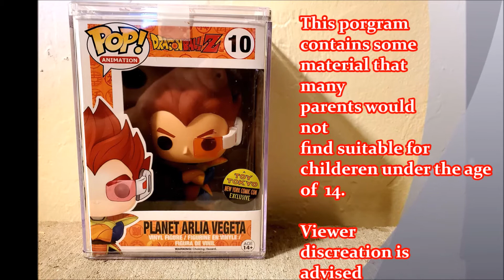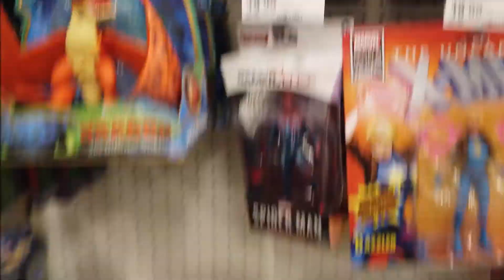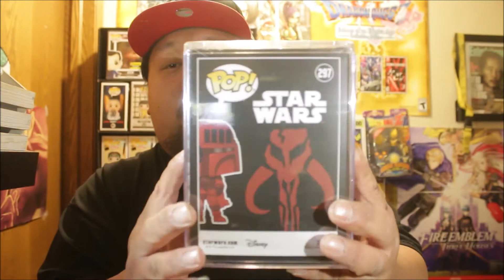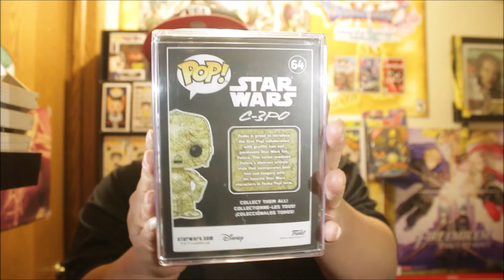Golden panda pop toys hunt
Sup guys. Decided go out for another hunt got some good find also mail call. I hope you guys enjoy. I will announce it on my next next video.